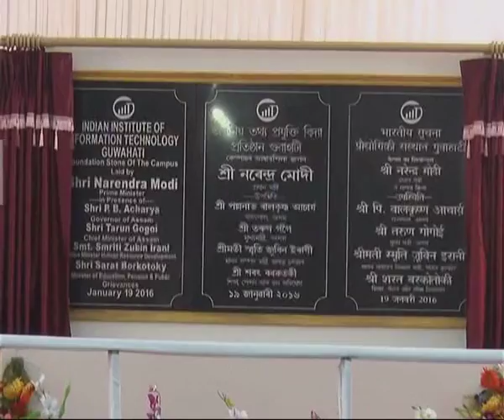YOUTH FOLIO EP 540 SEG 1